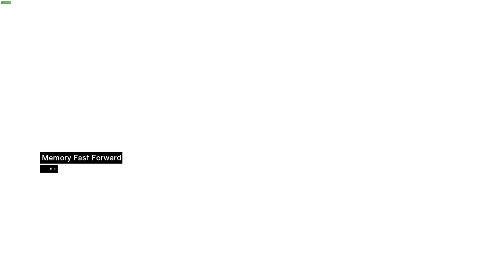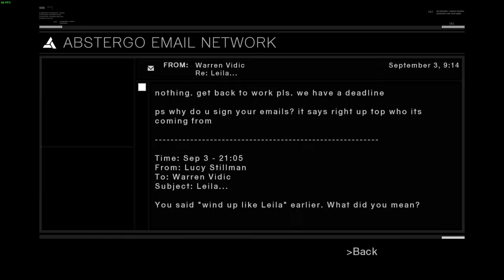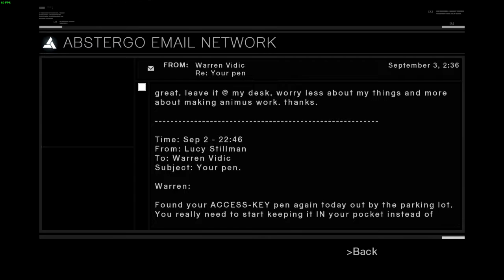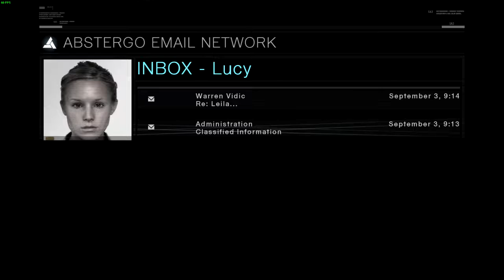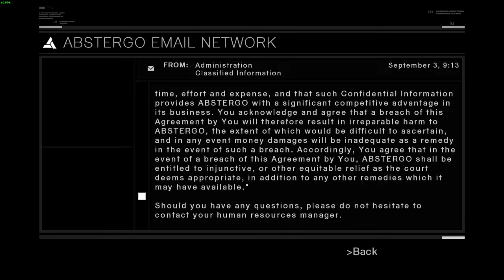Assassin's Creed 1 Part 3 - Civilians & Crests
Civilians don't seem to understand that running into the middle of fights could infact result in bodily harm! Oh, and something about unusual crests on weaponcaches.

Uploads are on:
Mondays:   18:00
Thursdays: 18:00

Stream Schedule in CET:
Tuesdays:            18:00-20:00
Wednesdays:      18:00-20:00
Friday-Saturday: 12:00-20:00
Sunday:                12:00-18:00